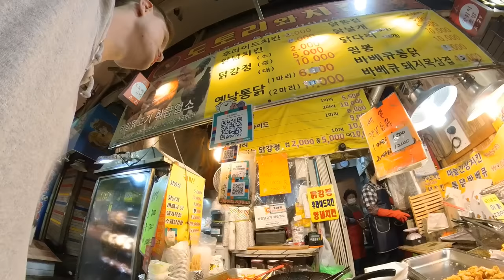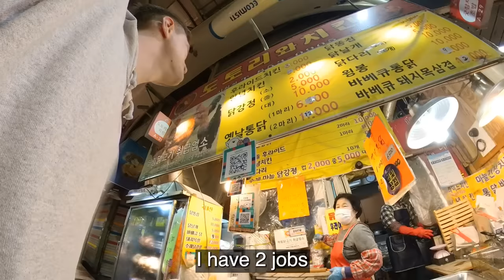Polyglot Jokes in Fluent Korean and Chinese, Gets Presents and Smiles, Sings with a Dog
Master conversational Korean or Chinese in 12 weeks with my new coaching program

When I speak Korean I don’t think of it as a foreign language. This happens when you immerse yourself in a language-speaking environment and speak the language even when you dream at night. To reach this level you need to learn the language BEFORE you go to the country. And if you don’t want to waste years of your life without mastering Korean or any other language, consider applying to my new ONE ON ONE VIP Language Accelerator Program. I’ll guide you step by step to master Korean, Chinese, Russian, or any other foreign language. Since it’s ONE ON ONE, spots are ACTUALLY limited.